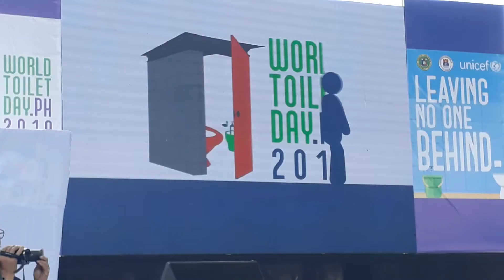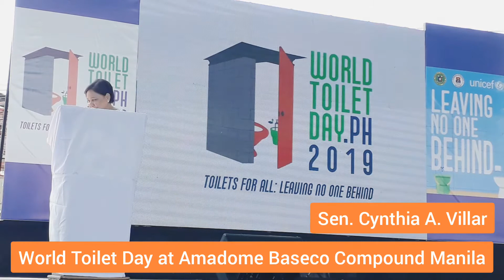World Toilet Day at Amadome Baseco Manila- November 19, 2019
World Toilet Day, celebrated on 19th November every year, is about inspiring action to tackle the global sanitation crisis and help achieve Sustainable Development Goal (SDG) 6, which promises sanitation for all by 2030.

Established by the World Toilet Organization in 2001, World Toilet Day was made an official UN day in 2013. UN-Water leads a taskforce of international agencies to campaign around a common theme.